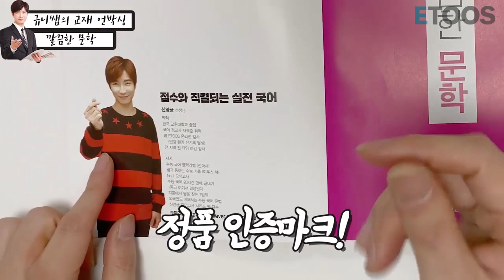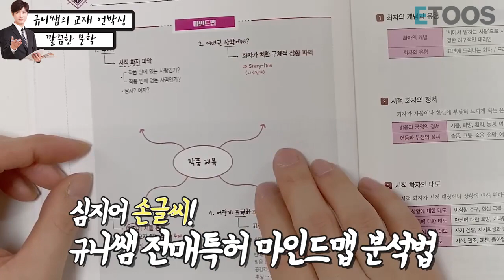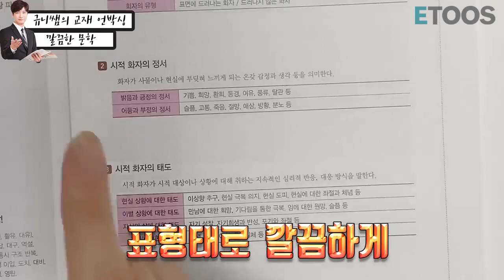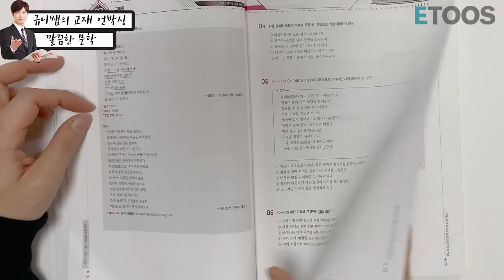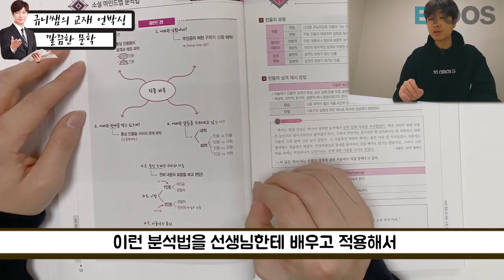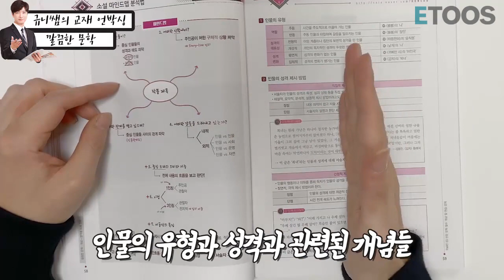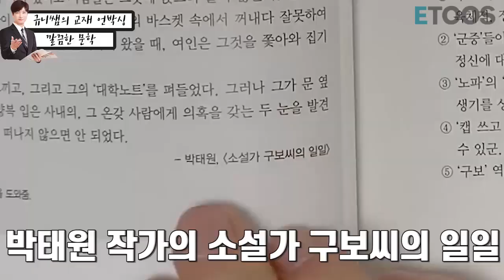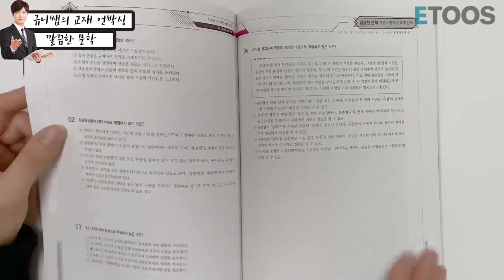[이투스 국어영역 신영균선생님] 문학 개념 이것 하나면 끝!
'EBS 문학 작품을 외우는 것 같다'는,
'문학의 기본을 탄탄히 다지고 싶다'는
제자들을 위해
규니샘은 고민의 고민을 거듭했습니다.

자, 모두들
소리 벗고 팬티질러~~!
그 고민의 결과물이 나왔습니다.

▶수능에 출제될 만한 핵심만 깔끔하게 뽑은 '문학 필수 개념'
▷규니샘만의 '손글씨 마인드맵 지문분석법'으로 영역별 작품 감상법 체득
▶평가원 기출 문제를 통한 '필수개념 연습문제'로 즉각 적용
▷'주제별 심화학습'으로 주제 유형과 작품 이해도 UP

깔끔한 문학, 그 이후의 문학 개념은 없습니다.

더 상세한 교재 구성을 보고 싶다면
규니샘과 교재 뜯어보아요

▶모든 EBS 지문이 머리에 남는 [신영균 EBS 분석의 신]